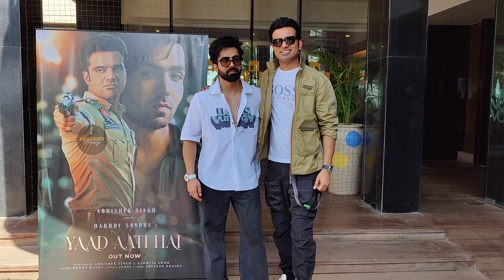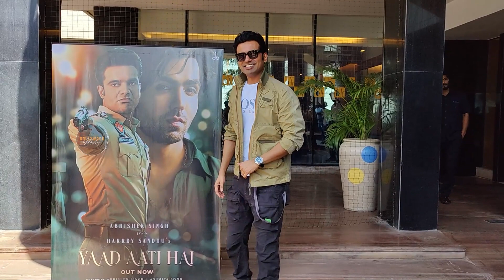Harrdy Sandhu & Ias Officer Abhishek Singh Promoting Their Upcoming Song ‘Yaad Aati Hai' || BM